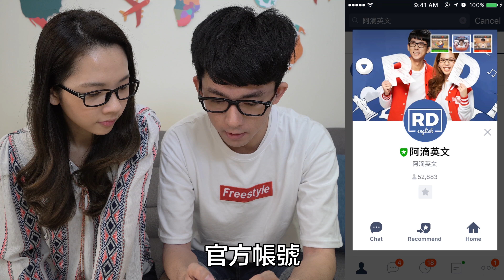【情報】滴妹公開了她的LINE帳號!? 阿滴英文官方帳號啟動!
好啦開玩笑，想要我們的LINE很簡單的，不要懷疑！
畢業季準備! 下期月刊現正訂閱中
或是輸入 @rayduenglish 即可加入!!

每週一四晚上9點更新，請記得開啟YouTube🔔通知！